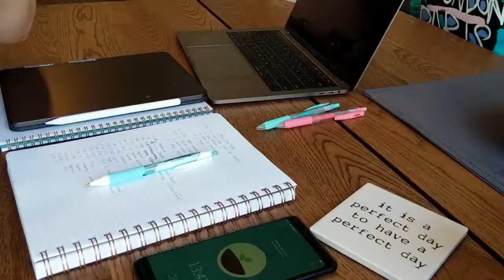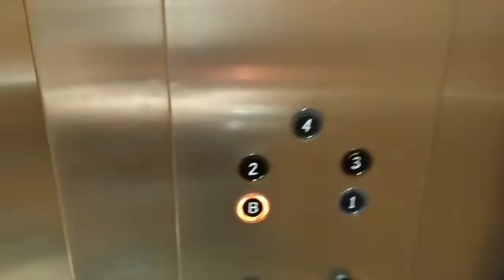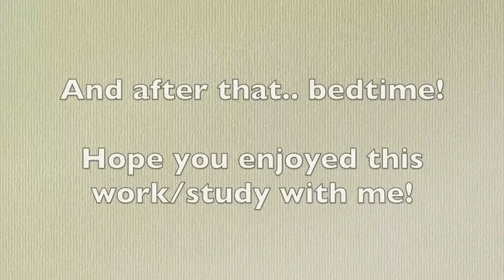All Day Work / Study with Me (timelapse) [cc]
I decided to do a whole day work/study with me where I did some work for my job and some work for my classes.